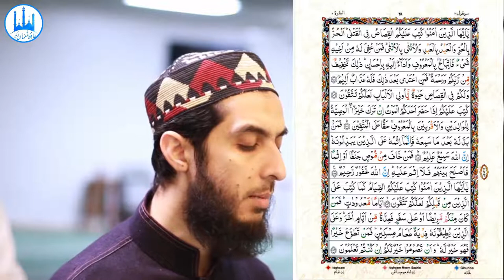025) Al Baqarah Ayat 172 to 182 (Juz 2) Recitation Copyright Free Quran Tilawat Hafiz Nauman Akbar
👇 Reciter ( القارئ ) 👇
Hafiz Nauman Akbar

👇English Translation (Quran : Chapter 2 : verse 172 to 182) 👇
He has only forbidden to you dead animals, blood, the flesh of swine, and that which has been dedicated to other than Allah. But whoever is forced [by necessity], neither desiring [it] nor transgressing [its limit], there is no sin upon him. Indeed, Allah is Forgiving and Merciful. (173) Indeed, they who conceal what Allah has sent down of the Book and exchange it for a small price - those consume not into their bellies except the Fire. And Allah will not speak to them on the Day of Resurrection, nor will He purify them. And they will have a painful punishment. (174) Those are the ones who have exchanged guidance for error and forgiveness for punishment. How patient they are in pursuit of the Fire! (175) That is [deserved by them] because Allah has sent down the Book in truth. And indeed, those who differ over the Book are in extreme dissension. (176) Righteousness is not that you turn your faces toward the east or the west, but [true] righteousness is [in] one who believes in Allah, the Last Day, the angels, the Book, and the prophets and gives wealth, in spite of love for it, to relatives, orphans, the needy, the traveler, those who ask [for help], and for freeing slaves; [and who] establishes prayer and gives zakah; [those who] fulfill their promise when they promise; and [those who] are patient in poverty and hardship and during battle. Those are the ones who have been true, and it is those who are the righteous. (177) O you who have believed, prescribed for you is legal retribution for those murdered - the free for the free, the slave for the slave, and the female for the female. But whoever overlooks from his brother anything, then there should be a suitable follow-up and payment to him with good conduct. This is an alleviation from your Lord and a mercy. But whoever transgresses after that will have a painful punishment. (178) And there is for you in legal retribution [saving of] life, O you [people] of understanding, that you may become righteous. (179) Prescribed for you when death approaches [any] one of you if he leaves wealth [is that he should make] a bequest for the parents and near relatives according to what is acceptable - a duty upon the righteous. (180) Then whoever alters the bequest after he has heard it - the sin is only upon those who have altered it. Indeed, Allah is Hearing and Knowing. (181) But if one fears from the bequeather [some] error or sin and corrects that which is between them, there is no sin upon him. Indeed, Allah is Forgiving and Merciful. (182) (Quran : Chapter 2 : verse 172 to 182)